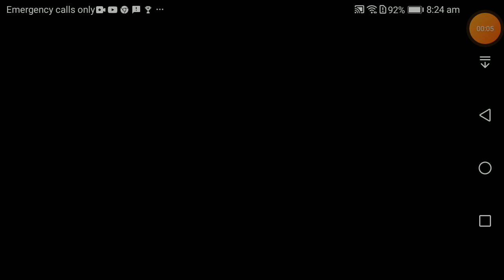18 August 2022